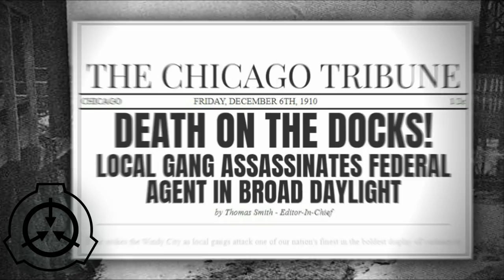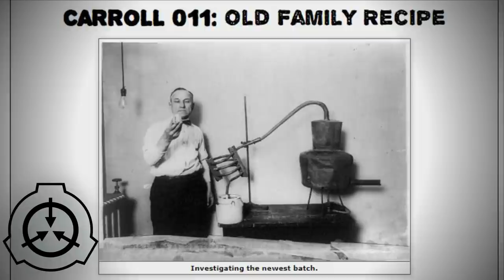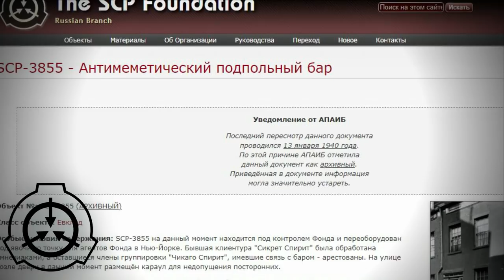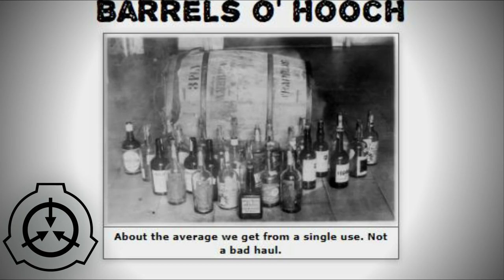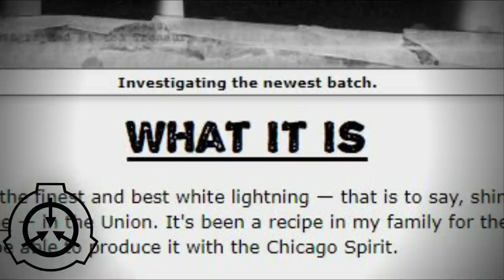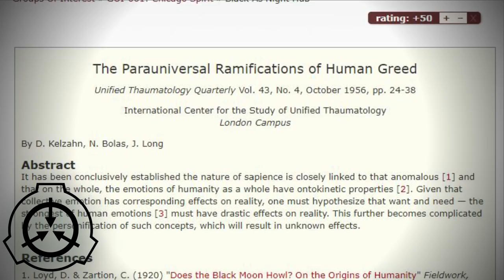Мафия SCP - Чикаго Спирит